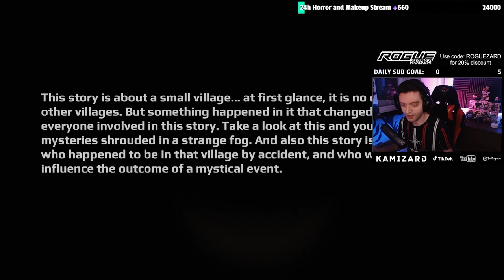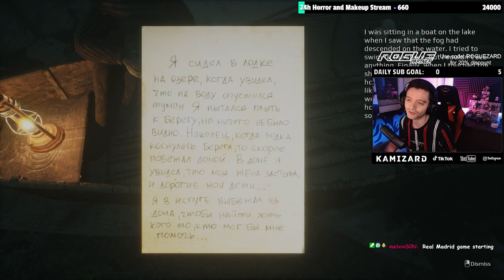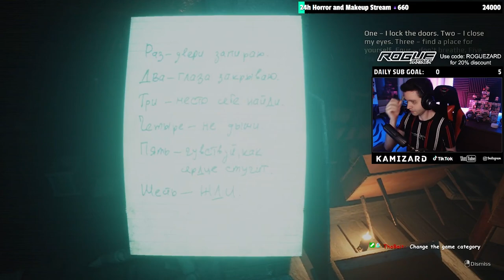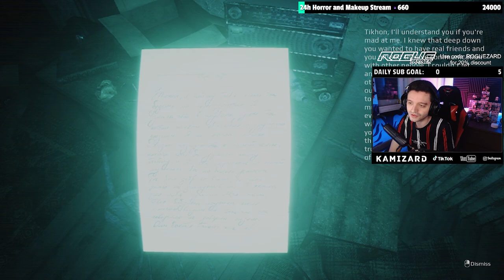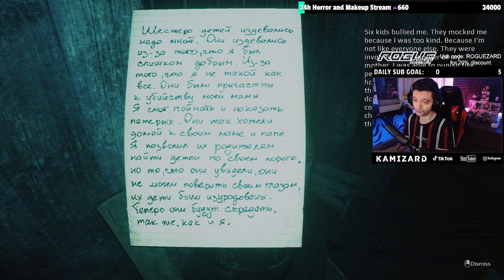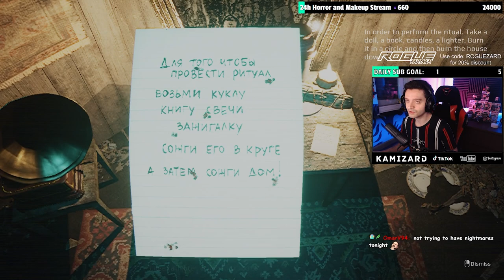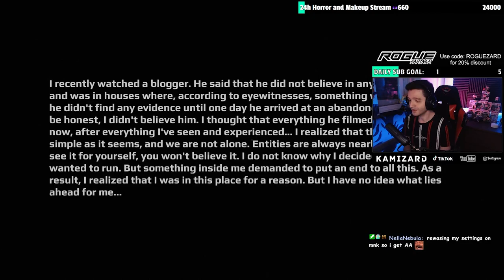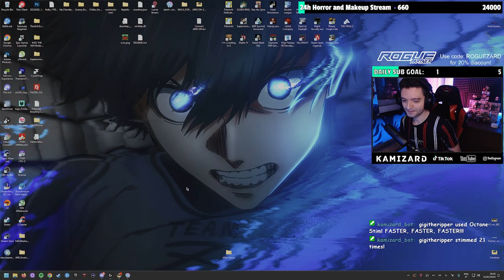Can I count to 6? - EMIKA_GAMES did it again, LIVE Gameplay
I hope everyone enjoys this one! EMIKA_Games makes really good horror games! I LOVE IT

0:00 Intro
0:16 Gameplay